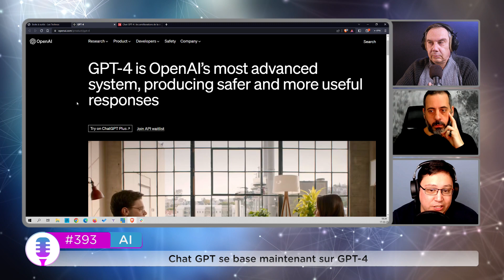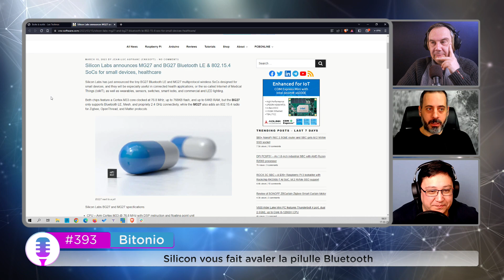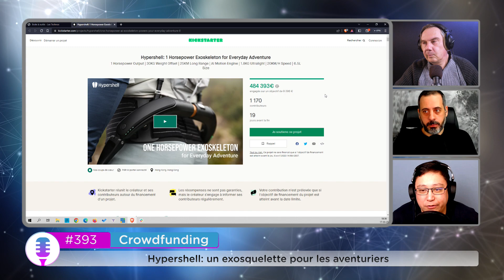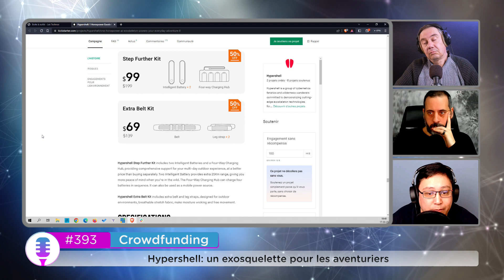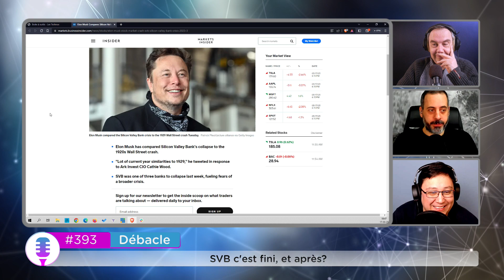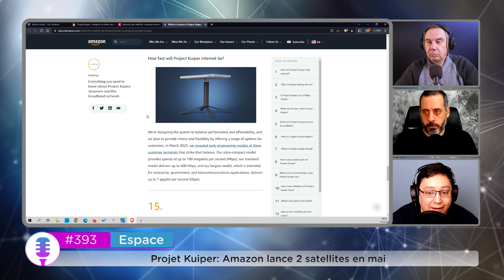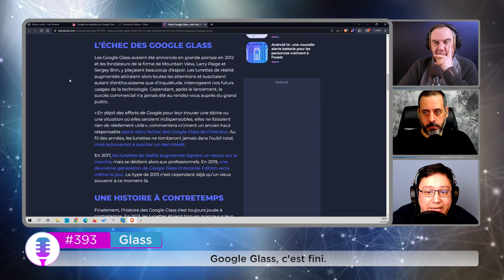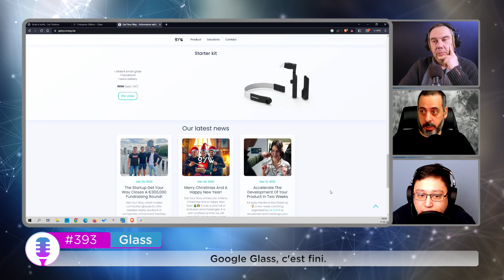Episode 393 : ChatGPT 4 et autres IA : Nous ne sommes pas prêts ?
Episode 393 avec Sébastien B. et Xavier.

Sommaire :

• Intro (00:00:00)

• A comme AI (00:01:39) :
Chat GPT se base maintenant sur GPT-4. Open AI passe au modèle multimodal GPT-4. (Sources

• B comme Bitonio (00:17:16) :
Silicon vous fait avaler la pilule Bluetooth. Silicon Labs donne enfin raison à certaines thèses complotistes. (Source

• C comme Crowdfunding (00:23:11) :
Hypershell: un exosquelette pour les aventuriers. Un exosquelette pour aider les aventuriers sur Kickstarter. (Source

• D comme Débacle (00:31:51) :
SVB c'est fini, et après? Faillite de la banque SVB, la bande des startups. (Source

• E comme Espace (00:37:29) :
Projet Kuiper: Amazon lance 2 satellites en mai. Amazon veut concurrencer StarLink avec son projet Kuiper dont les deux premiers satellites seront lancés en mai. (Sources

• F comme Fedora (00:43:35) :
Fedora 38 en bêta arrive dans les cartons. Fedora 38 est proche, la bêta déjà disponible! (Source

• G comme Glass (00:46:00) :
Google Glass, c'est fini. Google arrête la vente des Google Glass et planifie la fin du support logiciel. (Sources